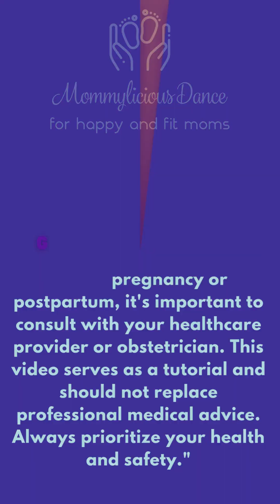"Salsa Sensation: Let's Dance with Mommylicious!"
🎉 Dive into the vibrant world of Latin dance with Mommylicious Dance Studio! 💃 Join us for an exhilarating journey as Mama Ludi takes the lead in this mesmerizing mix of salsa, merengue, bachata, and more! 🌟 Experience the joy, energy, and passion of Latin rhythms as you watch our talented dancers light up the floor. Whether you're a seasoned dancer or just starting out, there's something for everyone in our dynamic dance community. Hit play and let the rhythm move you! 🎶